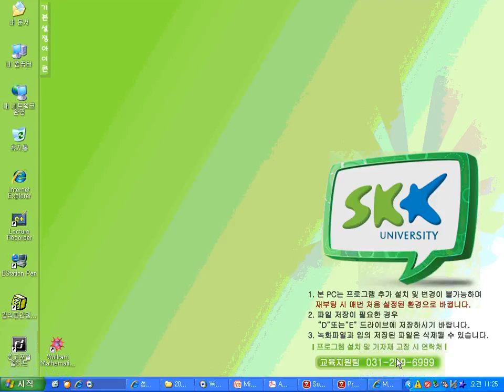31316PC week11 lec1 4 11 7 screen